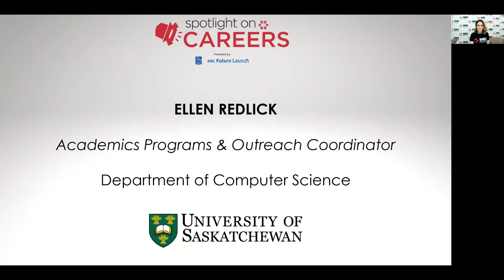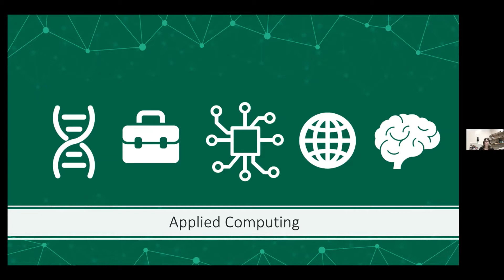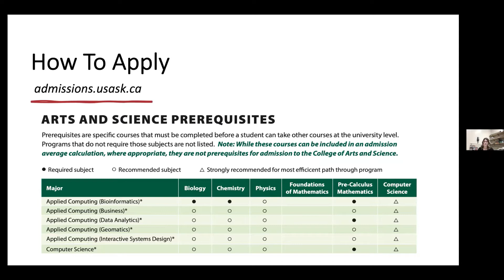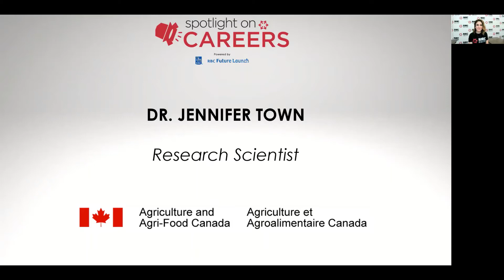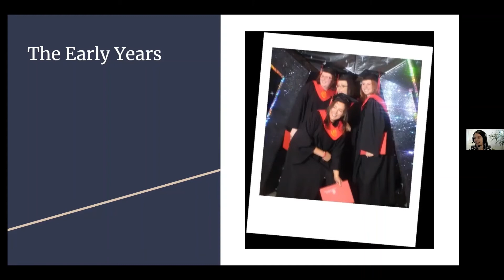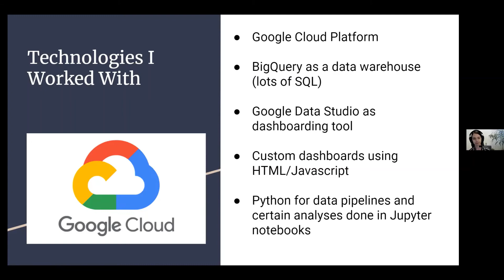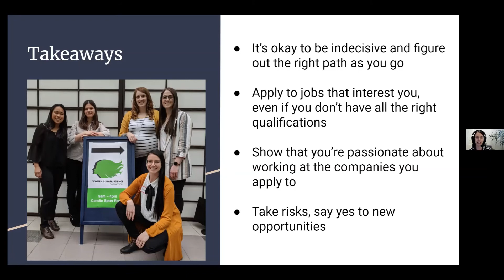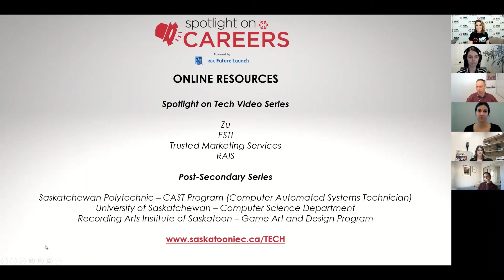Spotlight on TECH Career Pathways Panel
Hear from the University of Saskatchewan Computer Science Department about exciting changes to their program offerings and industry professionals sharing their career journeys.

Featuring:

Dr. Aaron Genest - Siemens
Dr. Jennifer Town - Agriculture & Agri-Food Canada
Cameron Johns - Vendasta
Stephanie Zawada - Cameco